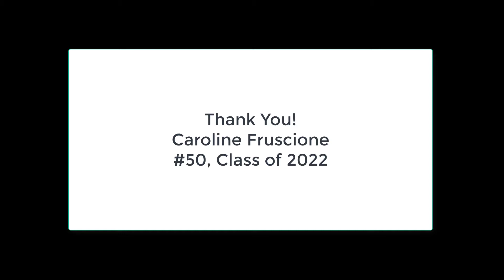Caroline Fruscione Basketball Highlights April 2018